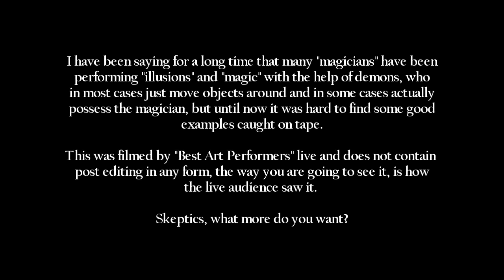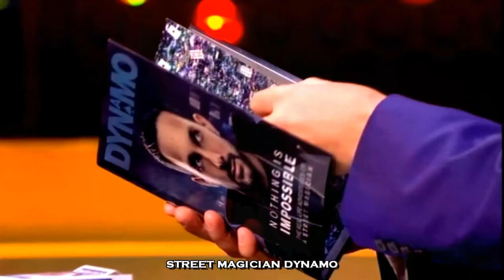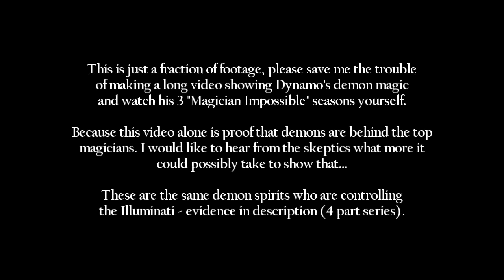Kundalini Serpent - Eyes Change of Magician During Performance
For those who do not understand the spiritual aspects of the realm we live in.

In all cases ---
WE MUST FOLLOW CDC GUIDELINES

Know Jesus as LORD and savior.
Seek Him while He may still be found.